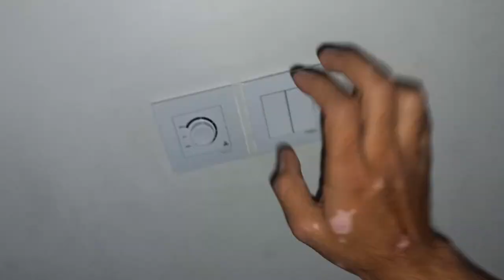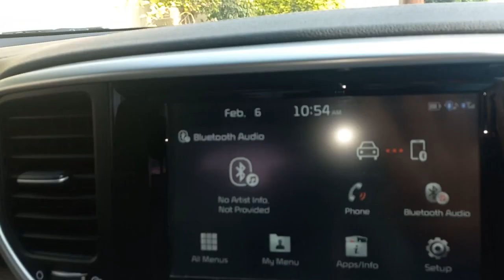SAB KO BHEG GAYA | BACHRA KO BACKRON KI JAGA MAI SHIFT KIYA | CHUZONE KO SUNSHINE MAI| VLOG 436